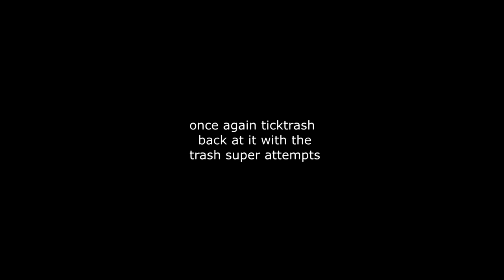SHOTGUNS in YEAR 3... (Destiny Crucible)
So I decided to grab all the "good" shotguns I had and use them in crucible because in this state of crucible after all the nerfs there not that great.